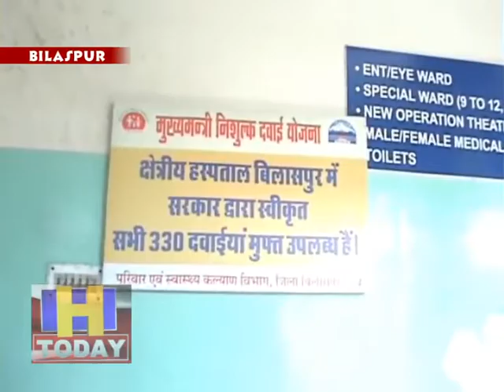स्वाइन फ्लू से पीड़ित रोगियों की संख्या हुई सात, दो वर्षिय बच्ची की हो चुकी है मौत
केंद्रीय स्वास्थ्य मंत्री जेपी नड्डा के गृह जिला बिलासपुर में अब स्वाइन फ्लू ने दी दस्तक जिला बिलासपुर में 1 जनबरी से स्वाइन फ्लू से पीड़ित रोगियों की संख्या हुई सात, दो वर्षीय एक बच्ची की हो चुकी है स्वाईन फ्लू की चपेट में आने से मौतए जिला बिलासपुर के घुमारवीं क्षेत्र से संबंधित  दो स्वाइन फ्लू से पीड़ित रोगी आईजीएमसी में हैं